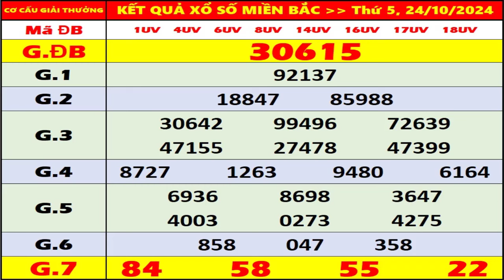KQXS Miền Bắc hôm nay thứ 5 ngày 24/10/2024 - KQXS Hà Nội - XS Miền Bắc - XSMB - KQXSMB - XSHN